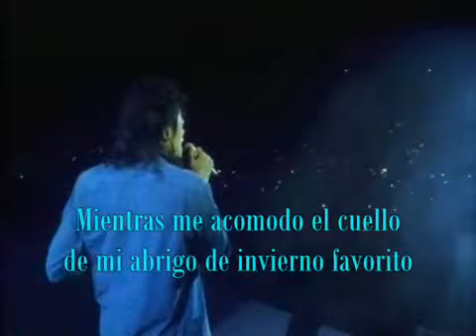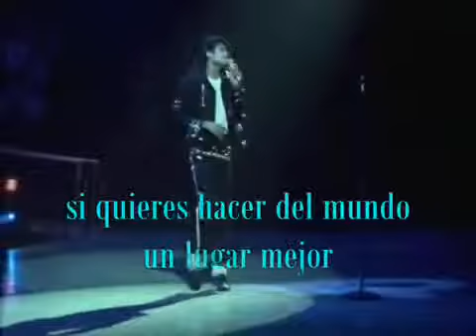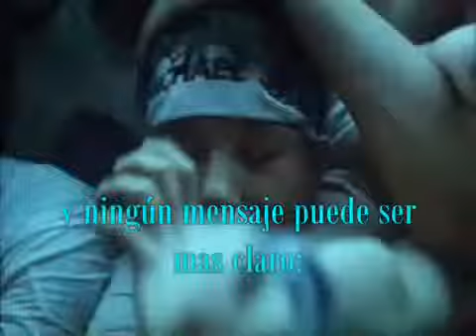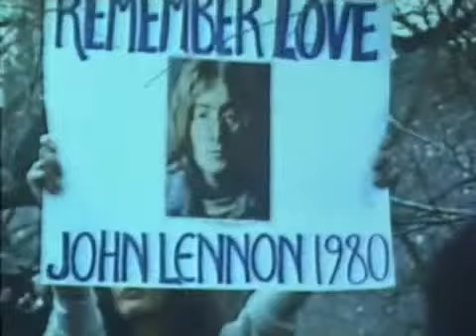Michael Jackson Man in the mirror (sub. español)